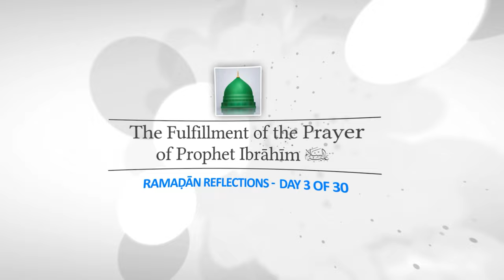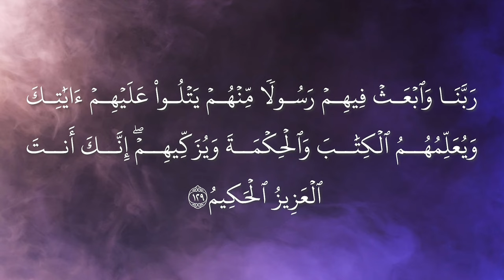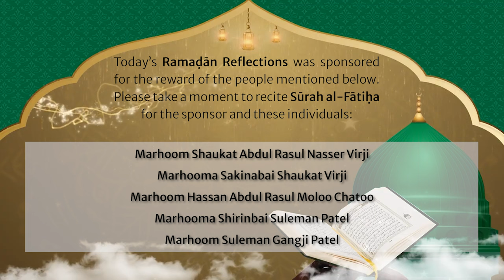The Fulfillment of the Prayer of Prophet Ibrahim - DAY 3 - RAMADAN REFLECTIONS 2022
People make prayers and supplications to Allāh on a daily basis all around the world. Sometimes, those prayers are immediately answered and they get what they desire. At other times, it may take days, weeks, months or years – and in the case of the supplication of Prophet Ibrāhīm for a prophet to come from Mecca, it took over 3,000 years to materialize. In this episode, we journey through the supplication.
𝐒𝐭𝐨𝐜𝐤 𝐀𝐮𝐝𝐢𝐨 𝐒𝐨𝐮𝐫𝐜𝐞𝐬:
2. Bell sound: "Bell, Candle Damper, A (H1).wav" by InspectorJ of Freesound.org
3. Background Music in Introduction: "Sad Business" Music by Palle1958 from Pixabay @

Our appreciation goes to the Hussaini Association of Saskatoon for the use of their centre to record the Ramadan Reflections 2022 series